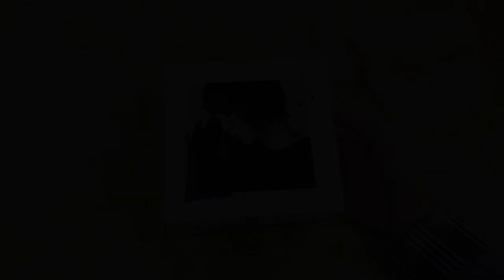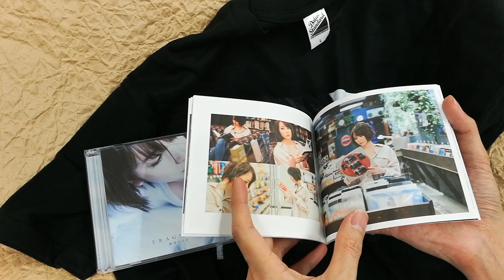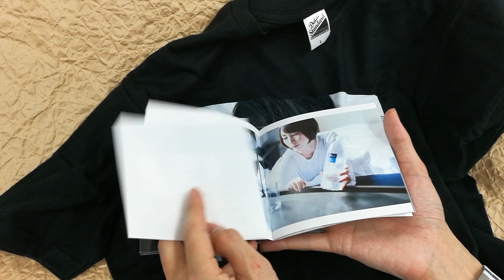[Unboxing] Eir Aoi: Fragment [CD + Blu-ray + Photo Book + T-shirt / Limited Edition]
This is an unboxing video for Eir Aoi: Fragment [CD + Blu-ray + Photo Book + T-shirt / Limited Edition] (product number: VVCL-1427) out on April 17, 2019. Worldwide shipping is available at CDJapan

That'll encourage us a lot, seriously!